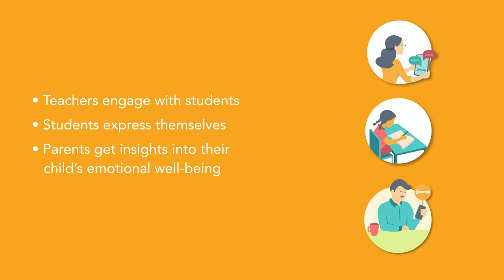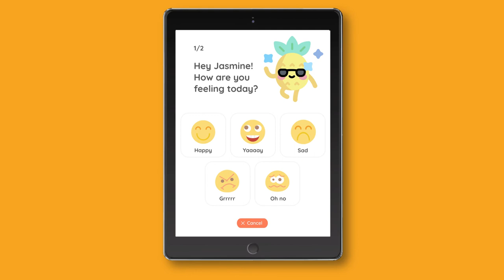Journio – Enabling students to express their emotions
Journio is a digital tool that enables students to communicate their emotions with their teachers, even while connecting digitally. Our concept addresses the pressing need for teachers and parents to recognise and empathise with students’ emotions and guide them in these unprecedented times. Journio centres empathy, communication and holistic development of students at its core. It demonstrates the immense potential of Interaction Design in driving positive and life-altering changes at the personal and societal levels alike.